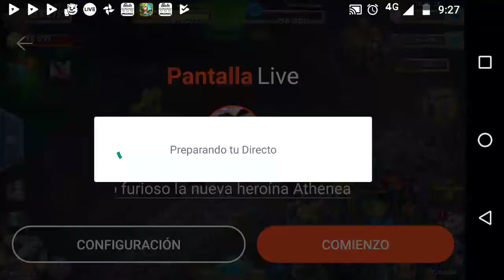castillo furioso la nueva heroína Athenea